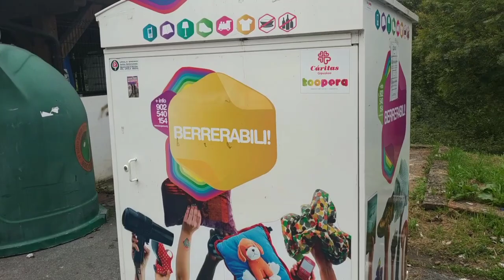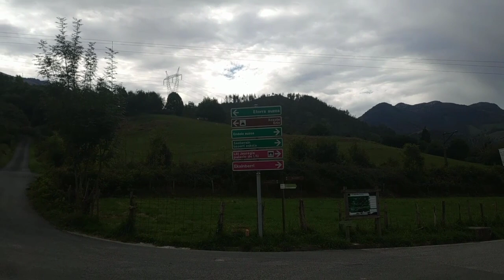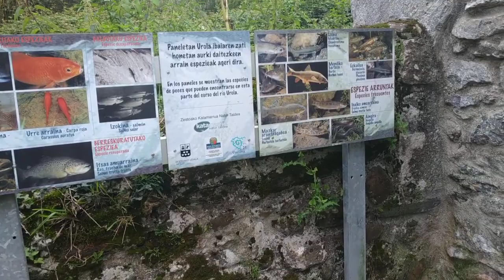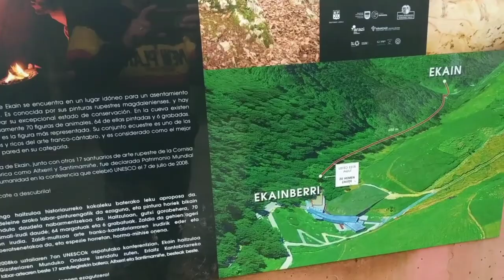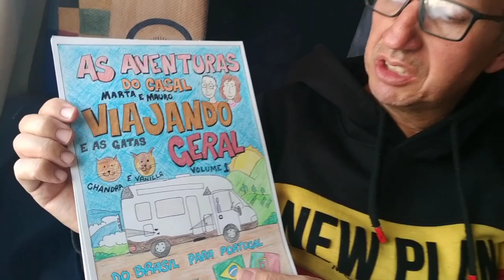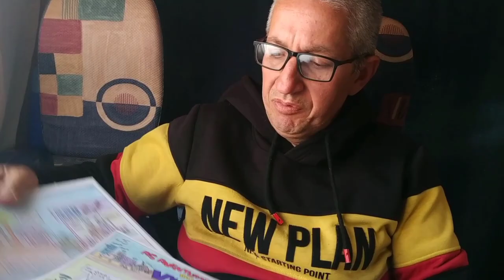PEGANDO COMIDA NO CHÃO,NA ESPANHA É ASSIM! EUROPA DE MOTORHOME, AUTOCARAVANA, CAMPERCAR, VIDA NÔMADE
A Vida é assim, cada dia uma surpresa, hoje entendo o que é viver com o que o mundo oferece. Em Zestoa, País Basco encontramos comida jogada no chão.
Já vimos e colhemos ameixa, laranjas, maçãs e outras frutas mas isto é show.

PATROCINE UM JANTAR, VINHO, PASSEIO TURISTICO, OU O QUE DESEJAR. KKK
BRASIL: Para me transferir pela conta do Nubank ou de outras instituições pelo Pix, entre em

INTERNACIONAL: Número de conta: 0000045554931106
NIB: 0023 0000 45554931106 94
IBAN: PT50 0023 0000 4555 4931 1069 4
SWIFT: ACTVPTPL

Quer conhecer a nossa história no Petfeliz antes da viagem?  História em Quadrinhos desenhada por nós.

Nós somos brasileiros Mauro e a Marta, vendemos tudo no Brasil e nos mudamos para a Europa, Portugal com nossas duas gatas Chandra e Vanilla e estamos Viajando Geral pela Europa partindo de Portugal vivendo em nosso MotorHome, uma Campercar chamada "Vida", uma autocaravana Perfilada.

Muito obrigado
Mauro e Marta